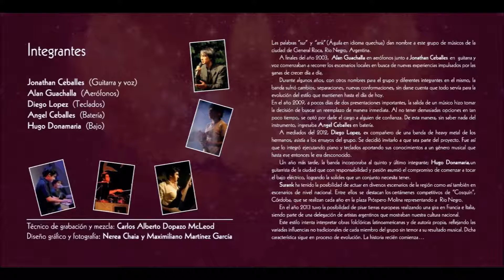Zamba del lejano lugar - Jonathan Ceballes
Zamba del lejano lugar (Jonathan Ceballes), interpretado por Jonathan Ceballes y Surank, grupo folclórico de General Roca, Rio Negro, Argentina.
Versión perteneciente a su material discográfico "Amanecer Triunfante" (2014).

Integrantes:

Jonathan Ceballes: Guitarra y voz (Autor)
Angel Ceballes: Batería
Alan Guachalla: Aerófonos
Diego Lopez: Teclados
Hugo Donamaria: Bajo